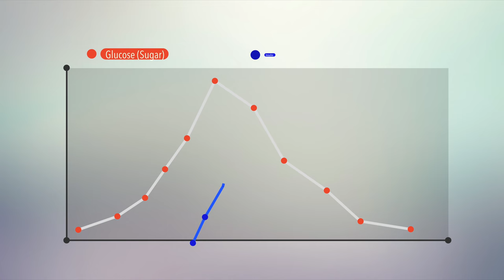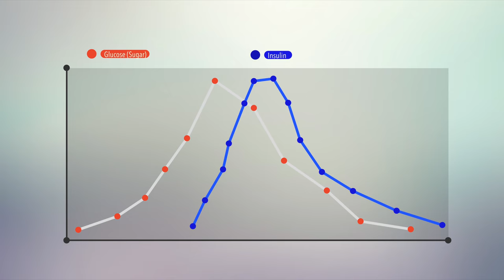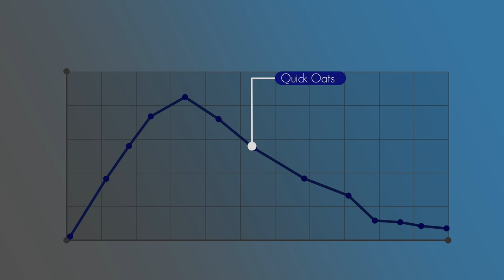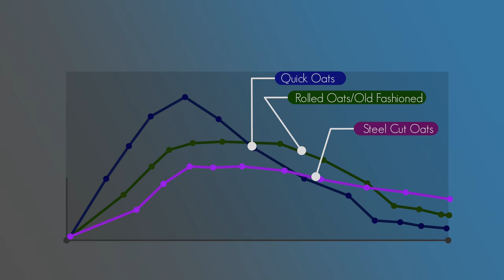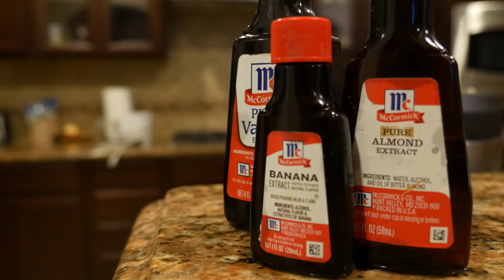Ask Dr Rasi - The TRUTH about Oatmeal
Oatmeal is arguably one of the most popular breakfast items in America! So what's with all the different types of oatmeal? Are they all the same or are they that different? Which type of oatmeal is better for my heart and are any not so great. Watch this video as I explore the world of Oatmeal and give you the information about the best way to prepare your favorite breakfast cereal.